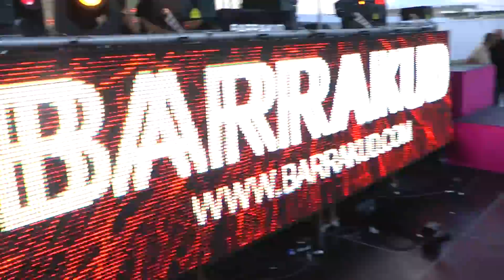CARL CRAIG closing set @ BARRAKUD party trip PAG island 13.08.2013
09-16 august 2014 BARRAKUD - Sven Vath, Dubfire, Adam Beyer, Maceo Plex, Ellen Allien, Guy Gerber, Art Department, and many more...BOOK NOW!

synchronize your self with what makes you happy and free!
book now your partytrip or your ticket!
SYNCHRO:
When music lovers come together to share an experience they connect not only with the music but also with one another. The beats and vibrations of the dancefloor are absorbed into the body as their movements, breath and heartbeats synchronize as one. This is the magic of 8 days and 7 nights 16 parties, more than 100 hours of music...

FULL LINE UP:
PAUL KALKBRENNER / ADAM BEYER / DUBFIRE / ILARIO ALICANTE / MACEO PLEX / GUY GERBER / SVEN VÄTH /

Circoloco feat: ELLEN ALLIEN / ART DEPARTMENT / MANO LE TOUGH / ANDREW GRANT / BORIS WERNER
RYAN CROSSON

ADAPTER / BARKS / CARLO LIO / CHRIS TIETJEN / DANNY DAZE / FERNANDO COSTANTINI / GARDENS OF GOD / HUNTER/GAME / HVOB (LIVE) / MARCO FARAONE / MAURIZIO SCHMITZ / NICK MONACO / PISETZKY / SHADED ( live )

ALESSIO LERMA / / ANEY / APPARELL / / B.CONVERSO /
/ CRAZY LEMON / DAMIR HOFFMAN / GIAMMARCO ORSINI /
MASSIMILIANO TROIANI / MATTIA FONTANA / / MISS SUNSHINE / PETE DUX / PHIL WEEKS / PHILIPP & COLE / PILLE / STEPHAN ESSE / / TOMY DECLERQUE, TONY JUNAROVIC B2B BONJASKY / VICE VICIOUS / WHITE BROTHERS
BARRAKUD OFFICIAL PARTY AND SHOWCASES PARTNERS

AMORE MUSIC EXPERIENCE / CIRCOLOCO / CLIQUE CLUB / COCOON /

Barrakud media partners for 2014 are Resident Advisor, Radio m2o, Faze Magazine, Vicious Magazine and Be-at.tv who will streaming live from Barrakud.
Barrakud confirms the amazing venues of Zrce Beach and club partnerships with

Papaya Club, Kalypso and Aquarius.
With only one stage open at a time you are guaranteed to see all of your favourite acts perform.